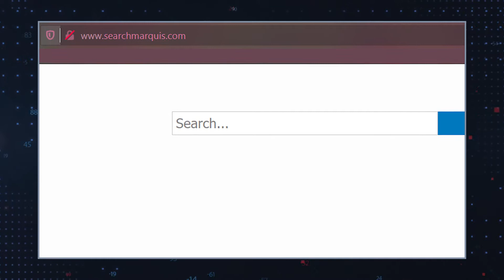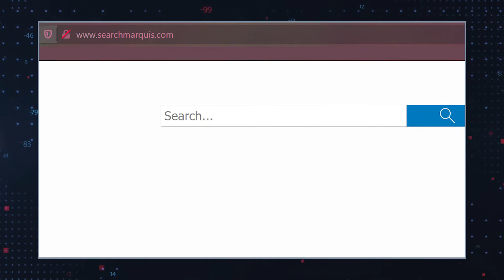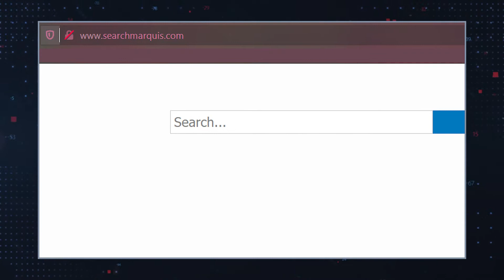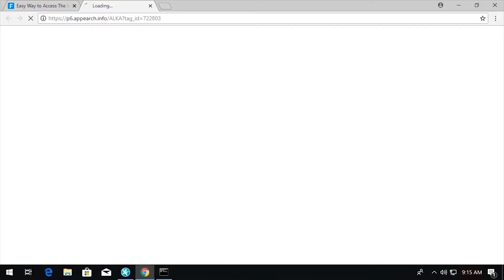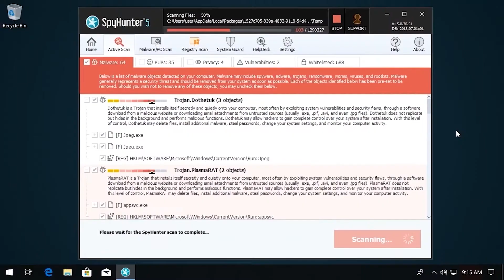TWIM Ep36 Pt2: Why Your Web Browser is Redirecting to Search Marquis & and How to Stop It!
Is Your Web Browser Persistently Redirecting to Search Marquis? Here's Why, And How To Stop It.

Computer Infected with Malware? Detect & Remove Malware for FREE with SpyHunter!
to download your FREE SpyHunter today!